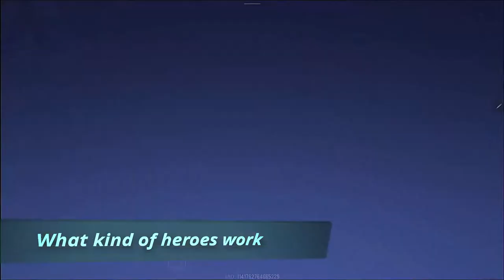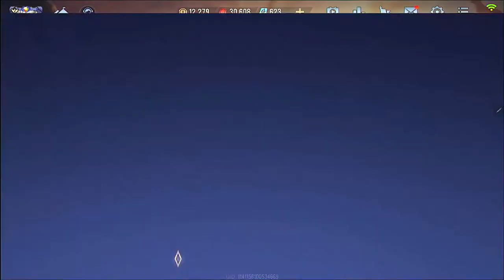CoT Advanced Laning Guide (Role Based)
THIS IS A SERIES OF EDUCATIONAL CONTENT CREATE FOR COT BY M1ng5e:
a. Lane Description
b. Lane Equilibrium
c. What should you do in the lane? (Role based)
d. Enchantment and Item build guide (Based on matchup / rank)

TIMESTAMP
1. INTRO - 00:00 - 1:33
2. Lane description  - 01:33 - 03:12
3. Role specific - 03:12 - 22:11
4. Ingame settings - 22:11 - 26:00
5. All role builds - 26:00 - 44:51
6. Gameplay  - 44:51 - 1:45:20

🥒M1ng5e = mingle🥒
[ˈmɪŋɡ(ə)l] VERB:

🍅Arena of valor all Heros list: 🍅